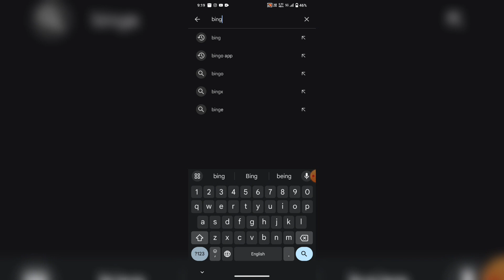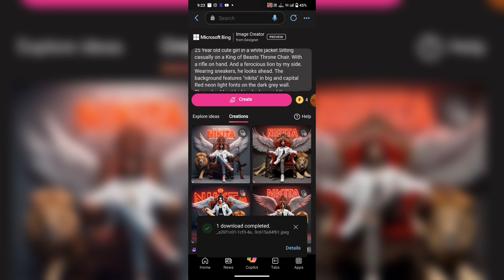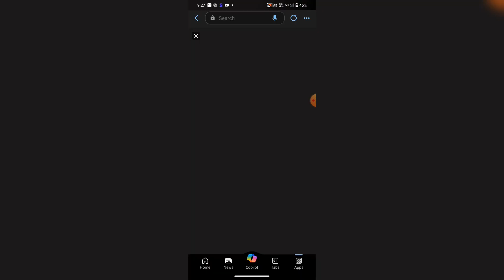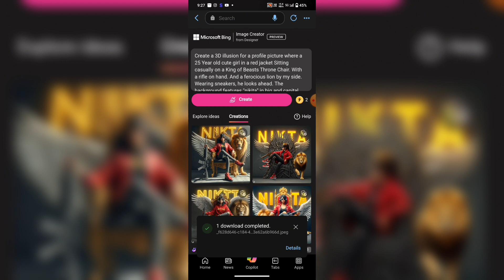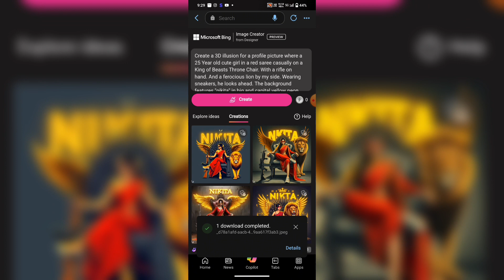🔥How to create 3D Al Attitude😈 boy+girl Image | bing app photo editing | bing image creator tutorial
PROMPT
Create a 3D illusion for a profile picture where a 20 Year old cute boy in a white jacket Sitting casually on a King of Beasts Throne Chair. With a rifle on hand. And a ferocious lion by my side. Wearing sneakers, he looks ahead. The background features "Akash" in big and capital purple neon light fonts on the dark grey wall. There should not be his shadow, and there are wings to make it appear as if he is an angel.

your Queries ⤵️⤵️
bing ai image generator
bing ai